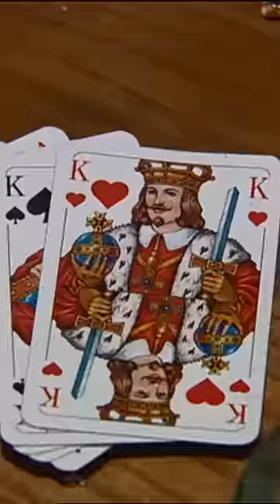Männerrunde shorts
Bei einer gemütlichen Männerrunde sollten Frauen nicht stören, es könnte nämlich einen Anschiss geben - aber nicht vom eigenen Ehemann.